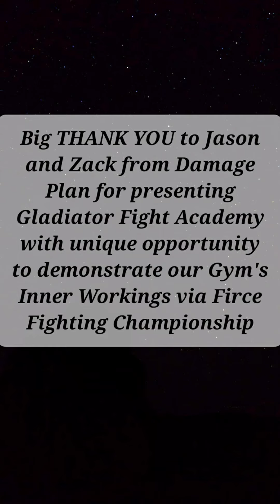GFA Demo at FFC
This was fun Times at Firce Fighting Championship, representing Gladiator Fight Academy.

Thank you all for coming and supporting and the students that came to reprisent one of the best and most complete MMA Gyms in Salt Lake City - West Valley, Utah.

New 2022 Muay Thai, Jiu-jitsu, MMA GYM in Salt Lake City, West Valley City.

Full Mixed Martial Arts facility.

and Instagram, Google Maps.

Gladiator Fight Academy
3614 West 2100 South